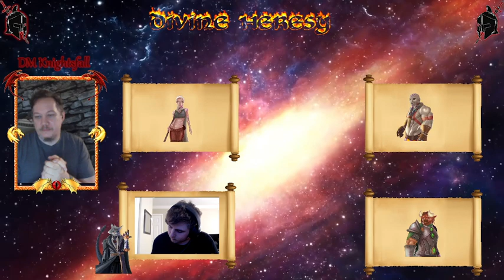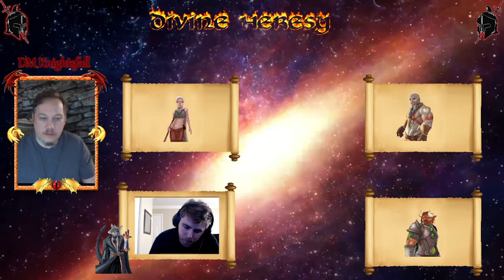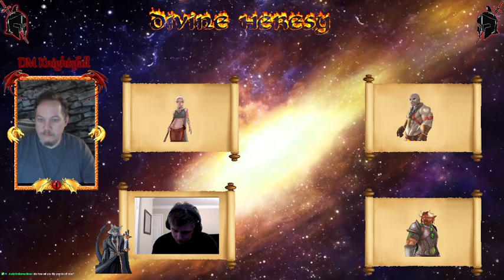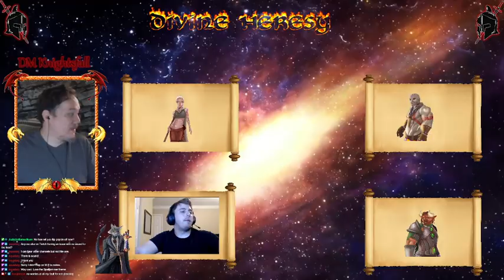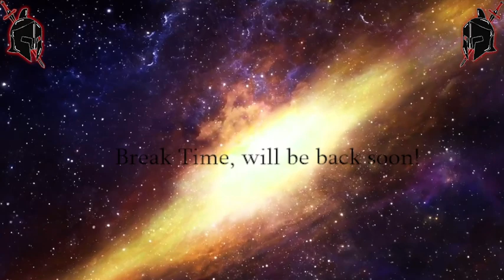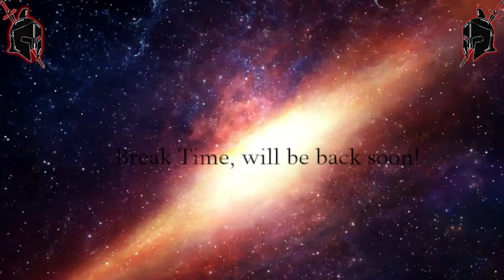Divine Heresy - Spelljammer mini chapter episode 1